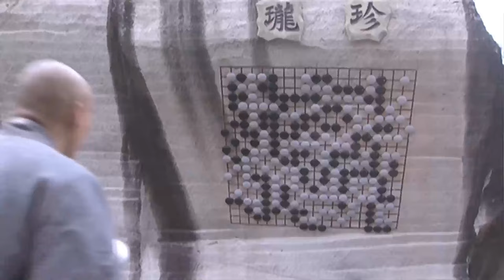熱門武俠電影《天龍八部傳》💖30多年未能破解的棋局，小和尚閉眼落子，一招破局，震驚整個江湖武林！武俠